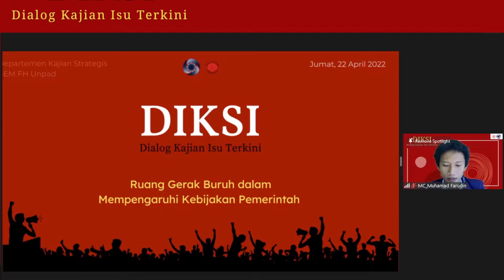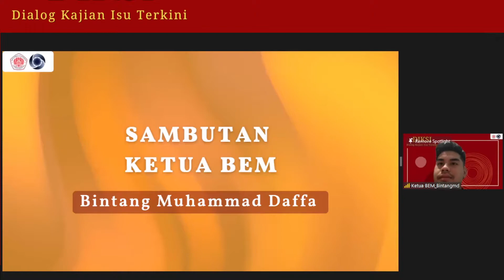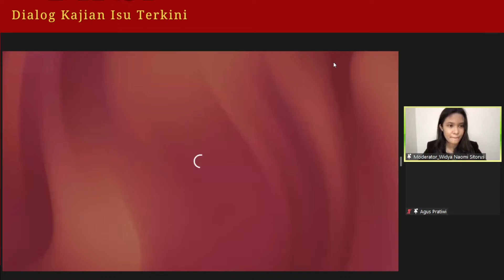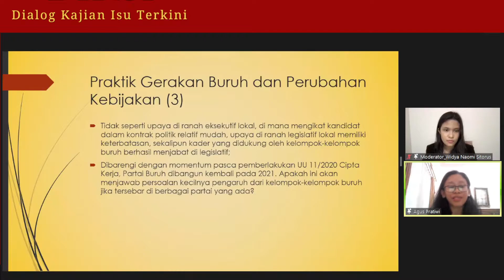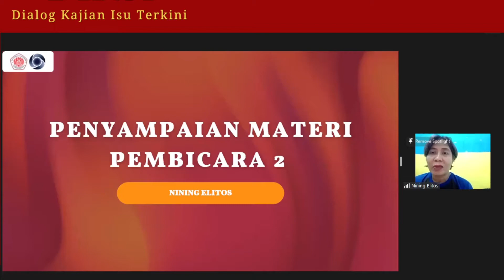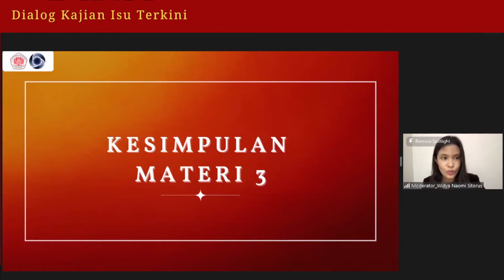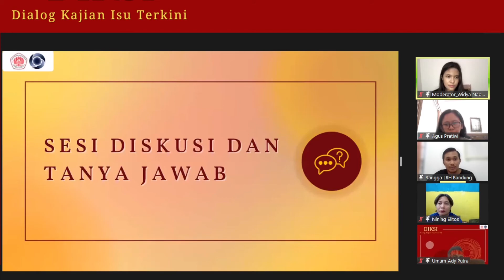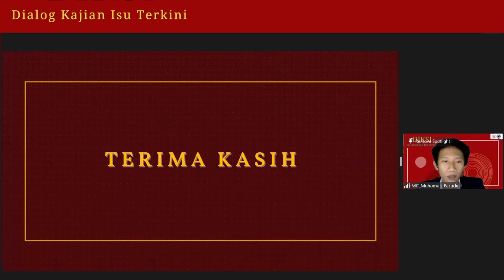Webinar DIKSI Vol.1: Ruang Gerak Buruh dalam Mempengaruhi Kebijakan Pemerintah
Dialog Kajian Isu Terkini Vol. 1 diadakan pada tanggal 22 April 2022 dengan mengangkat judul “Ruang Gerak Buruh dalam Mempengaruhi Kebijakan Pemerintah", dengan harapan bisa memperluas pandangan publik atas isu perburuhan yang selama ini selalu diidentikan dengan masalah upah padahal bukan hanya itu saja, gerakan buruh memiliki akar tradisi pemikiran yang panjang.  Dan tehntu isu perburuhan selalu dialektis dan dinamis dengan perubahan struktur sosial politik yang ada di Indonesia.

Departemen Kajian Strategis
Bidang Dinamisasi Kampus
Badan Eksekutif Mahasiswa
Fakultas Hukum
Universitas Padjadjaran
Kabinet Konstelasi